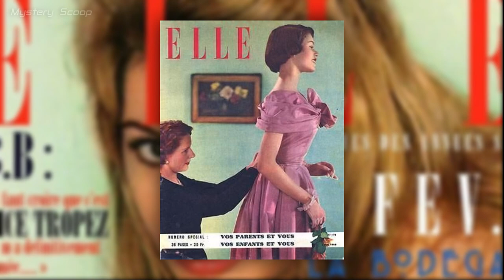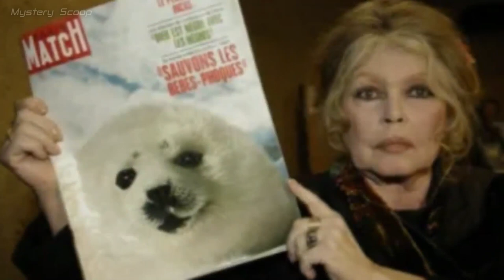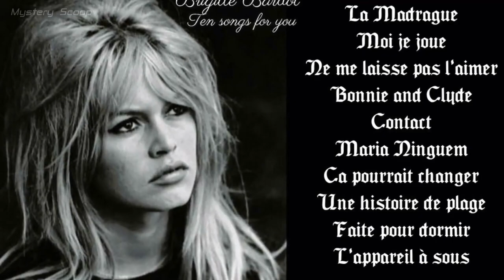❤️ Brigitte Bardot: 10 Fascinating Facts You May Have Not Known Before | Metamorphosis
► Welcome to today's video, where we bring you 10 fascinating facts about Hollywood actress Brigitte Bardot, you may have not known before.

Brigitte Bardot, the epitome of French beauty and sensuality, captivated audiences around the world during the 1950s and 1960s. Renowned for her sultry looks, charismatic personality, and talent on the silver screen, Bardot became an international sex symbol and an influential figure in the realm of fashion and film. While many are familiar with her iconic image, there are lesser-known aspects of her life that add depth to her fascinating persona.

00:00 Brigitte Bardot transformation through the years (metamorphosis)
00:28 Fascinating facts about Brigitte Bardot

NUMBER ONE: Discovered at the age of 15 by a magazine editor.
Brigitte Bardot's journey to stardom began with an unexpected discovery. In 1949, Bardot appeared on the cover of the French magazine Elle, which caught the attention of director Roger Vadim. This encounter marked a turning point in her life and set her on the path to becoming one of the most celebrated and highest-paid French actresses of her time. Vadim later became Bardot's first husband.

NUMBER TWO: She starred in over 40 films.
Bardot's acting career spanned over two decades, and she appeared in more than 40 films. She gained recognition and acclaim at just 18 years old for her captivating performance in the film "And God Created Woman" (1956). The movie catapulted her to international fame and made her an overnight sensation.

NUMBER THREE: Her parents initially opposed her becoming an actress.
Bardot's parents were very strict and had different aspirations for their daughter. They wanted her to pursue a traditional path and receive a formal education. They opposed her becoming an actress, seeing acting as an unconventional and uncertain career choice that brings many unpredictable challenges. But her grandfather was supportive, saying that "If this little girl is to become a whore, cinema will not be the cause."

NUMBER FOUR: A Multilingual Talent.
Brigitte Bardot's linguistic versatility was a key factor in her ability to connect with audiences on a global scale. Beyond her native French language, she demonstrated fluency in English, Italian, Spanish, and German, expanding her reach to a diverse range of cultures and countries. This demonstrated her commitment to transcending boundaries and captivating audiences worldwide with her magnetic charm and undeniable talent.

NUMBER FIVE: A passionate animal rights activist.
Beyond her glamorous appearance, Bardot possessed a deep affection for animals. In fact, she left her acting career at the peak of her fame in the early 1970s to focus on animal rights activism, becoming a prominent figure in the movement.

NUMBER SIX: A Fashion Icon.
Known for her signature style, Bardot influenced fashion trends with her distinctive look. Her signature hairstyle, the "Bardot bouffant," emulated by countless women around the world. Also, The Bardot neckline, gained immense popularity in the 1950s and is still celebrated today for its elegant and alluring appeal.

NUMBER SEVEN: Fined for "inciting racial hatred."
In 1997, Bardot was fined  for "inciting racial hatred" after she wrote a letter to the French government calling for a ban on the Muslim ritual of slaughtering sheep without stunning them first. She has been since convicted multiple times in relation to racial hatred, with fines reaching between 1,500 euros to 15,000 euros.

NUMBER EIGHT: Acting, Music, and Beyond.
She released several successful music albums throughout the 1960s, showcasing her versatility as an artist and captivating audiences with her unique voice. Her music was heavily influenced by rock and roll and often featured provocative lyrics.

NUMBER NINE: She was married four times.
She first married film director Vadim in 1952, then actor Jacques Charrier in 1959, then German businessman and photographer Gunter Sachs in 1966, and finally in 1992 she married Bernard d'Ormale.

NUMBER TEN: The Bardot Effect.
Bardot's impact on popular culture was so significant that her name coined the term "the Bardot effect." This phenomenon refers to the heightened public interest and emulation of a celebrity's appearance, style, and behavior.